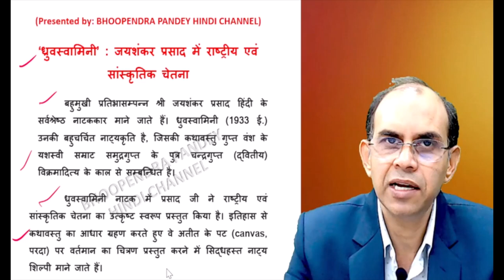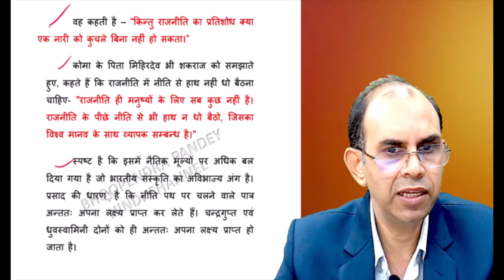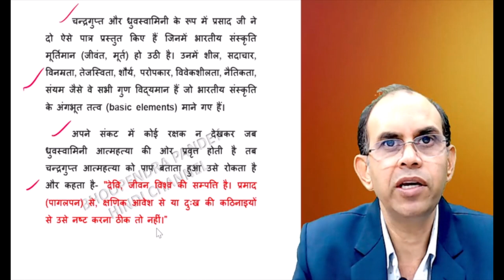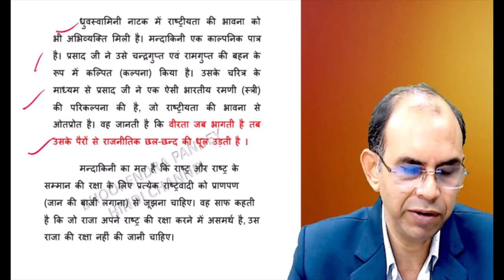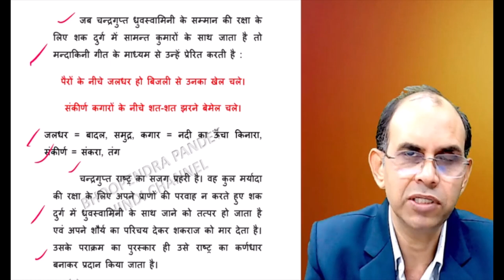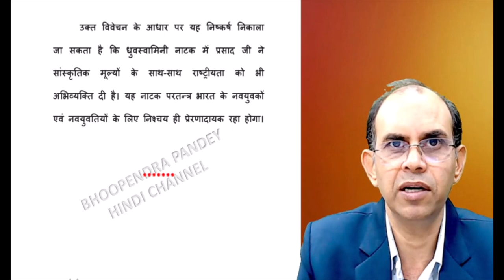ध्रुवस्वामिनी में राष्ट्रीय एवं सांस्कृतिक चेतना dhruvswamini me rashtreey evm sanskritik chetana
‘ध्रुवस्वामिनी’ : जयशंकर प्रसाद में राष्ट्रीय एवं सांस्कृतिक चेतना
 बहुमुखी प्रतिभासम्पन्न श्री जयशंकर प्रसाद हिंदी के सर्वश्रेष्ठ नाटककार माने जाते हैं। ध्रुवस्वामिनी (1933 ई.) उनकी बहुचर्चित नाट्यकृति है, जिसकी कथावस्तु गुप्त वंश के यशस्वी सम्राट समुद्रगुप्त के पुत्र चन्द्रगुप्त (द्वितीय) विक्रमादित्य के काल से सम्बन्धित है।
 ध्रुवस्वामिनी नाटक में प्रसाद जी ने राष्ट्रीय एवं सांस्कृतिक चेतना का उत्कृष्ट स्वरूप प्रस्तुत किया है। इतिहास से कथावस्तु का आधार ग्रहण करते हुए वे अतीत के पट (canvas, परदा) पर वर्तमान का चित्रण प्रस्तुत करने में सिद्धहस्त नाट्य शिल्पी माने जाते हैं।